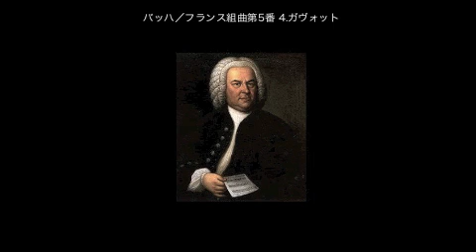バッハ／フランス組曲 第5番 4.ガヴォット／演奏：野口 文恵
■ バッハ／フランス組曲第5番 4.ガヴォット／演奏：野口 文恵
■ Bach, Johann Sebastian／Französische Suiten Nr.5, G-Dur／pf:Noguchi Fumie
■ ピティナピアノ曲事典のページ